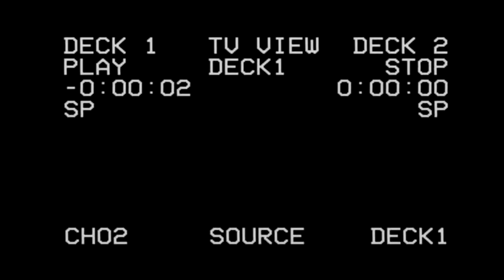Rijk Energie Presents : 24h of Le Mengs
Rijk Energie is proud to announce it's participation for the VRS Global Endurance Series at the 24h du Mans. Competing at the highest level against the most fearsome edrivers on the planet.

Or so you thought.